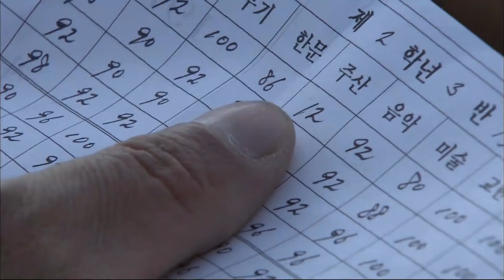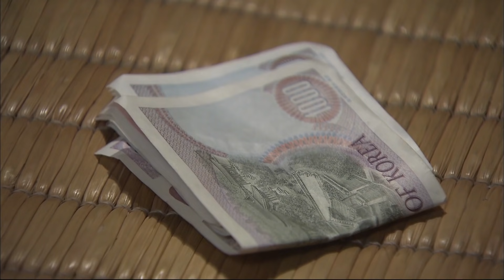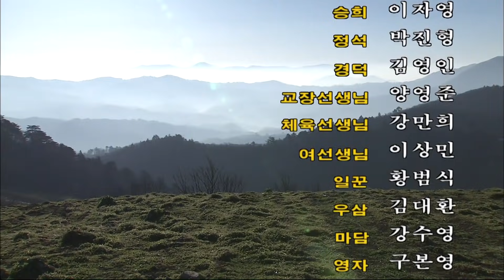TV문학관 19세 2부 / 정동환 연규진 김해숙 고동현 안재홍 박진용 이기호 [추억의 영상] KBS 2002.3.3 방송